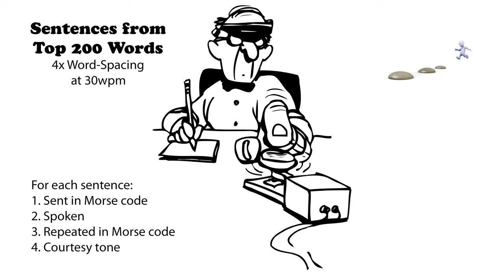Sentences from Top 200 Words - 4x Word-Spacing - 30wpm